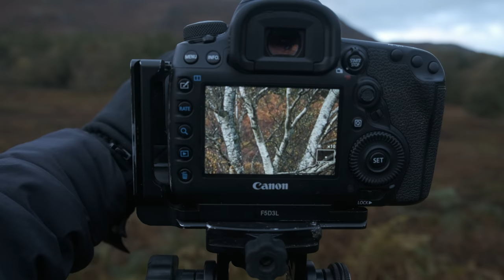Landscape Photography | Pack Away & the Magic Shall Happen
Landscape photography depends a lot on the right conditions. Good light, mood, subject, time of year, elements such as mist, rain, snow or wind can all have a dramatic impact on your images. In today's landscape photography video, I photograph a beautiful autumn location and wait in hope that incoming mist will envelop my scene. Unfortunately I gave up hope and walked away from my composition only to see the conditions begin to change in my favour. It was a mad dash to unpack and set up again, but this time luck was on my side.

Trapped - They Dream By Day
Our Secret Universe - Alan Ellis
It'll Be Alright - Cody Francis